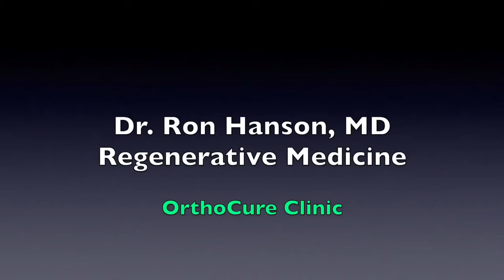FAAHA Founding Member Dr Ron Hanson Presentation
This is Dr Ron Hanson's contribution to Faaha with insightful information on his approach to healing the body.
What is Faaha (Fluoroquinolone Antibiotic Awareness and Healing Alliance)